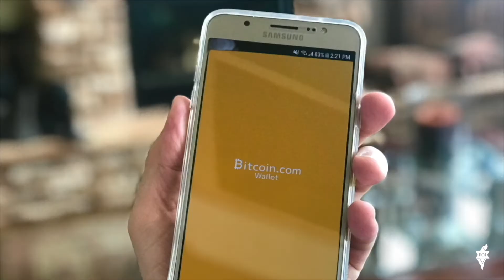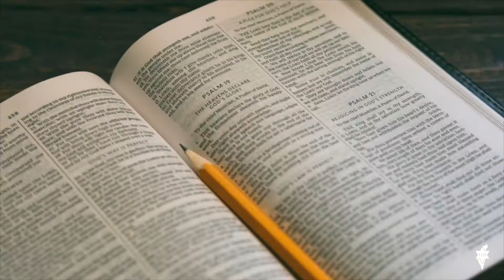WHAT IN THE WORLD IS GOING ON? A QUESTION THAT IS ON EVERYONE'S MIND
Shalom Friends:
Join us for our "Wednesday Weekly News Update" as I'll be talking about  - WHAT IN THE WORLD IS GOING ON?  A QUESTION THAT IS ON EVERYONE'S MIND.  Blessings!